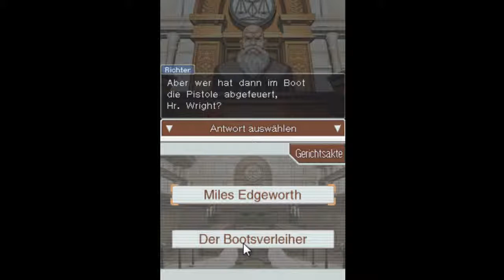"Phoenix Wright - Ace Attorney" (DS) - Teil 98 --- mit Kommentar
Phoenix stellt haarsträubende Behauptungen auf, wer der wahre Mörder von Richard Hammond war... Außerdem müssen wir uns fragen, wo der Mord wirklich stattfand - tatsächlich auf dem See oder doch wo ganz woanders?